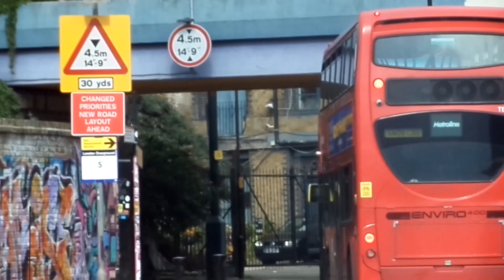Enviro 400 Trident Ex-First DN33575 Metroline TE1715 SN09CDU on a London Overground Replacement UL22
London Overground Repalcement Service UL22 from Stratford International Station to Hackney Wick Station.